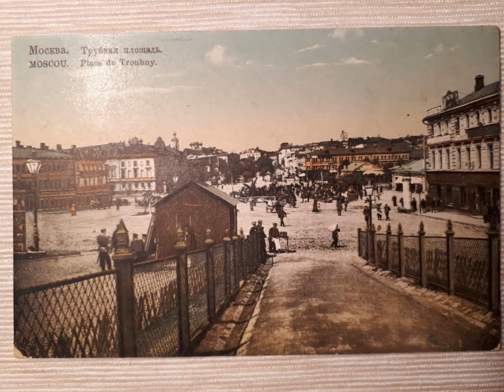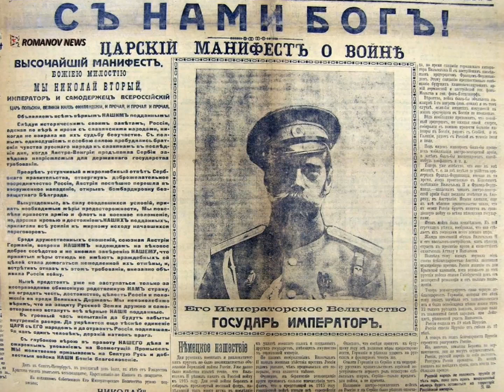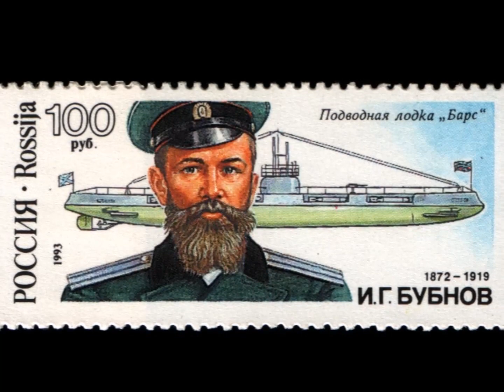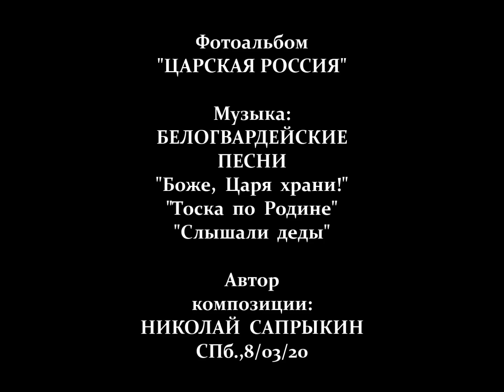"ЦАРСТВУЙ В ВЕКАХ!".. (Россия на цветной фотографии)